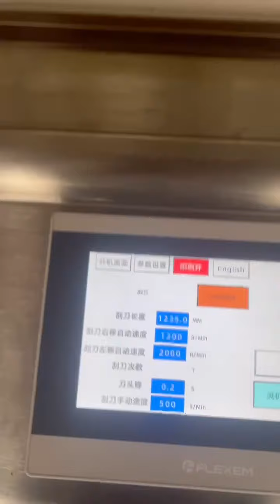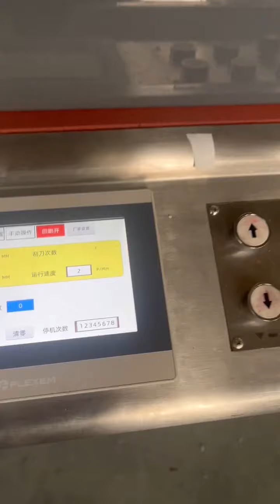Narrow Fabric Satin Ribbon Label Silk Screen Printing Machine for ElasticTape ,Belt ,Strapping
Skype: KALLY-LSM
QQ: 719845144